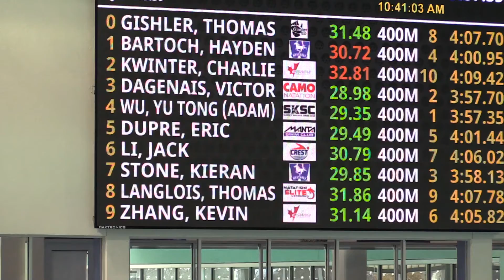Thomas Gishler WGB 400 Free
Ontario Junior International
Toronto PanAm Sports Centre
December 9-12, 2021
Hosted by Swim Ontario
Jim Snow